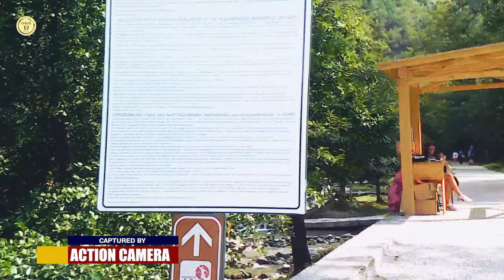Tour ITALY 🇮🇹 | ලියනාර්ඩෝ ඩාවින්චිගේ ආක්වා ෆ්රාජ්ජා දියඇල්ල | CASCATA di ACQUAFRAGGIA WATERFALL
VIAGGIO 19 | Leonardo Da Vinci |  ලියනාර්ඩෝ ඩාවින්චිගේ 🇮🇹 ආක්වා ෆ්රාජ්ජා දියඇල්ල බලන්න ගිය ගමන | CASCATA ACQUAFRAGGIA WATERFALL 🏞️

Acquafraggia Waterfalls (Cascate dell'Acquafraggia)
Strada Comunale di, Via Sarlone, 23020 Piuro SO

Milano ➡️ Turate ➡️ Lenate Sul Seveso ➡️ Lecco ( SS 36) ➡️ Curcio ➡️ Nuova Olonio ➡️ Novate Mezzola ➡️ Chiavenna ➡️ Borgonolo ➡️ Borgonuova

Milano ➡️ Turate ➡️ Como ( SS 340 ) ➡️ Cernobbio ➡️ Menaggio ( SS 340 dir ) ➡️ Domaso  ➡️ Murale ( SP 4 ) ➡️ Nuova Olonio ( SS 36 ) ➡️ Novate Mezzola ➡️ Chiavenna ➡️ Borgonolo ➡️ Borgonuova

Acquafraggia (also Acqua Fraggia) is a short and frequently steep torrente, or seasonal stream, of the province of Sondrio in Lombardy, north Italy.
Its source is on Pizzo del Lago, at an elevation of 3,050 metres (10,010 ft), on the north side of the Val Bregaglia and close to the Swiss border.
Acqua Fraggia at an elevation of 2,043 metres (6,703 ft); it then runs through two hanging valleys of glacial origins, emerging from each in a series of waterfalls, which were noted by Leonardo da Vinci in the Codex Atlanticus.

ලියනාඩෝ ඩාවිංචි ගේ Codex Atlanticus පොතේ පවා සදහන් ඒ ලස්සන දියඇල්ල.
දුටුවන් වශීකරවන ඒ අසිරිමත් දියඇල්ල.
ආක්වා ෆ්‍රාජ්ජියා දිය ඇල්ල.

Quella bella cascata menzionata nel libro Codex Atlanticus di Leonardo da Vinci.
Meravigliosa cascata Acqua Fraggia che affascina gli spettatori.

That beautiful waterfall mentioned in Leonardo da Vinci's Codex Atlanticus book.
Wonderful Acqua Fraggia waterfall that fascinates the spectators.

🔰 Special Credits

◼️ Allemande (Sting) by Wahneta Meixsell

travel
travel agency
news travel
trip travel
travel services
new travel
key travel
travel companies
experience travel
go travel
travel shops
place travel
and travel
travel tech
world travel
travel professional
direct travel
the travel company
best for travel
travel daily
travel design
unique travel
see travel
travel web
world travel inc